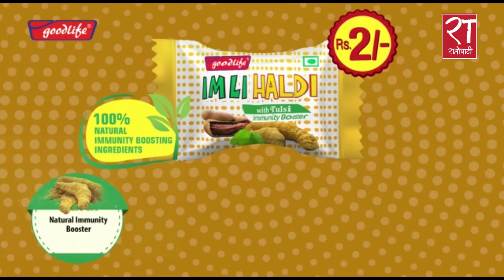त्रिकोणात्क क्रिकेट श्रृखंलाको तयारी सुरु